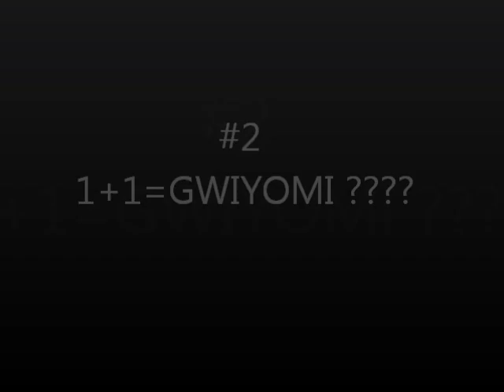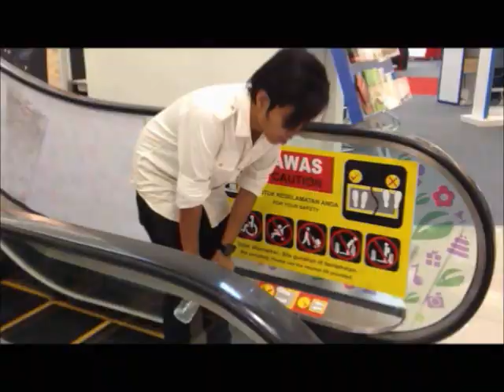Generasi Sekarang 4 + Gwiyomi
Change to 480p for the best view. So assalamualaikum there fella =) This is my fourth video of Generasi Sekarang. I made this video for fun.Thanks a lot for those who watched and keep supporting me. Semua scenes di atas memang berlaku, memang benar TETAPI TUJUAN VIDEO INI BUKAN DITUJUKAN KEPADA SESEORANG SAMA ADA MASIH HIDUP MAHUPUN TIDAK. Maaf kalau ada tersilap bahasa dan tidak menyenangkan mata anda. Dan audio yang tidak memuaskan di pantai, angin kuat and kami buat secara spontan, so memang tade mic.

These awesome friends who helped, a lot. Do follow them on twitter =)

The actors
Farhan - @AkmarulFarhan
Jay - @JayJokerJalil
Wan - @WanPaperhand
Danny - @Aiman2PointO
Hamsty - @Noranamira

DSLR's owner
Faizal - @Faizal_syieda

ME - @sevienfreak / Wan Natasha Atiqah

The songs that I used ! Credit to.
1) The Only Exception - Paramore
2) Gwiyomi / Kiyomi
3) Coldplay - Paradise
4) Najwa Latif - I love You (Rindu Wawa by the way )
5) You Say Aku - Cinta Laura
6) We are Young - Glee Version
7) Lelaki Seperti Aku - Aliff Satar
8) Avril - What The Hell

Lokasi : Pantai Tanjung Bidara di Melaka, Mom's place at Kedah, Uitm Lendu